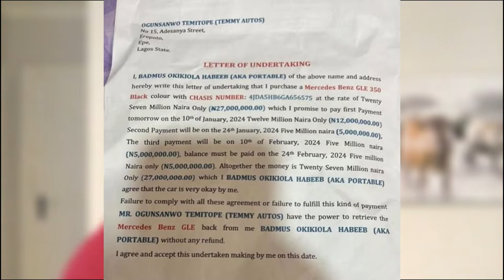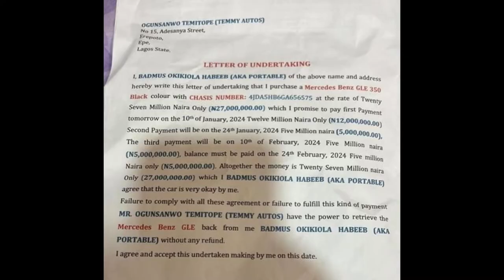Police Arrest PORTABLE Over 27 Million Naira Car Debt | He Lied About The G-wagon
On Tuesday, the Lagos State Police Command, arrested controversial singer Habeeb Okikiola, aka Portable, following a petition from a car dealer. The singer, who appears to thrive on controversies, allegedly purchased a G-Wagon worth N27 million from the car dealer, made a down payment, and took the vehicle away with the promise to pay the balance.

The dealer then asked the singer to return the car or pay the balance, but Portable allegedly refused, claiming the vehicle was faulty. The car dealer reported the 30-year-old to the police after all attempts to receive the balance proved unsuccessful. Following a petition from the dealer, the police moved in and arrested the singer, who is currently in their custody.

A viral video showed the moment the singer jumped a gate and attempted to escape but was eventually caught by the police. Police spokesperson Benjamin Hundeyin confirmed Portable’s arrest to PREMIUM TIMES Tuesday night. He said, “Yes, he was arrested. He refused to pay for the vehicle he bought. The car owner asked for the balance, but Portable said he was not paying because the vehicle was faulty. The car dealer asked him to return the vehicle so they could look into it, but he refused.